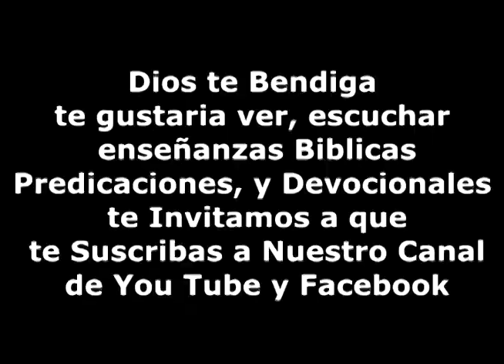#29 DEVOCIONAL EN CASA RUTH PUENTE